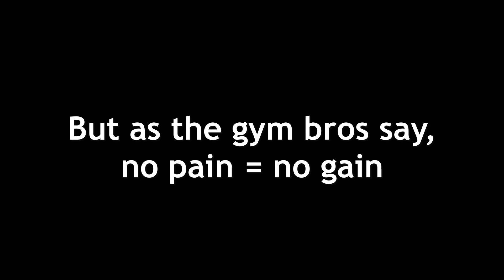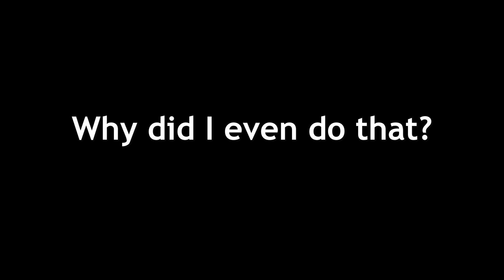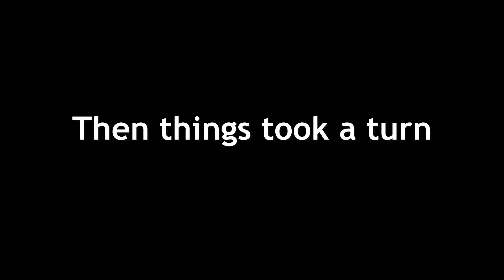The Dark Side of Engineering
In this video I tell you about the dark side of engineering, and things that are not spoken about in engineering school. I tell you about the sacrifices I made in engineering.

How hard is engineering? Is engineering hard? Is engineering for you? This video could help answer that.

If you are an engineering student or someone considering studying any engineering major, this will be eye opening.